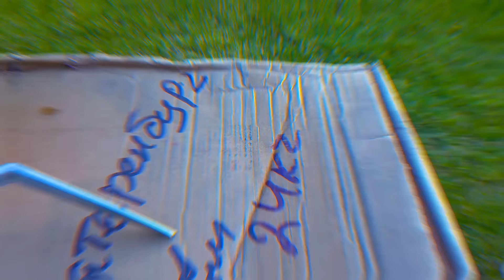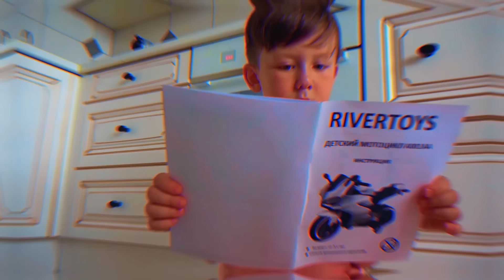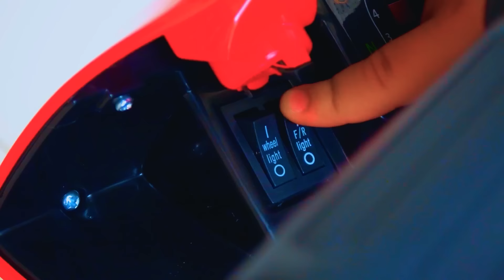Super Senya and his Motorcycle Collection